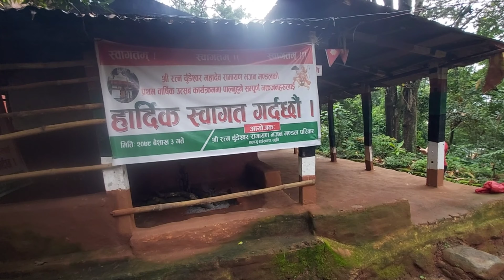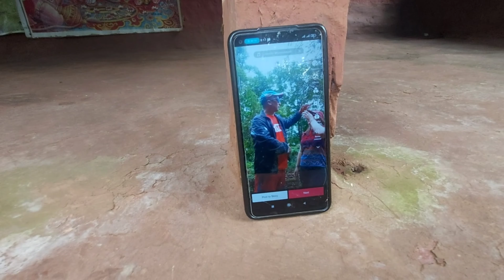Halka ghum gham